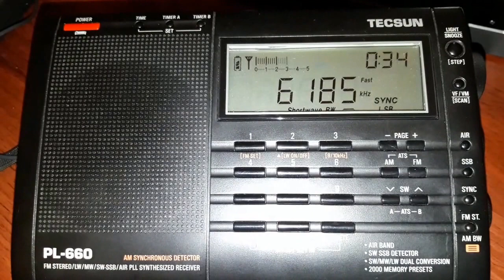Radio Educación 6185 Khz (1Kw) Tecsun PL-660 desde Mendoza (ARG)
Segunda captura de Radio Educación de México, en 6185 Khz desde Mendoza con la Tecsun PL-660 y antena Sony AN-LP1 montada en el exterior.

Nuevamente la sencilla y excelente radio multibanda portátil de Tecsun me deja más que contento con sus prestaciones, especialmente su función de sincronía de frecuencia que se aferró muy bien a la señal.

Emisora: XEPPM Radio Educación, Ciudad de México
Frecuencia: 6185 Khz
Potencia: 1 Kw
Azimut: ND
Distancia: 6610 kms

Receptor: Tecsun PL-660 + antena Sony AN-LP1
QTH: Las Heras, Mendoza, Argentina
Hora: UTC  00:33 (Hora Local -3 UTC)